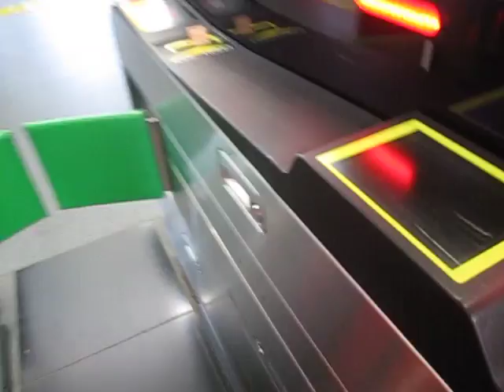JR東日本自動改札機に切符を投入して乗り越しした場合のエラー音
自動改札機に切符を通し、降りる駅で乗り越すとこのようなエラー音が鳴ります。

友部駅にて撮影